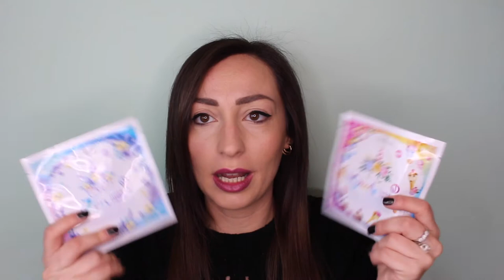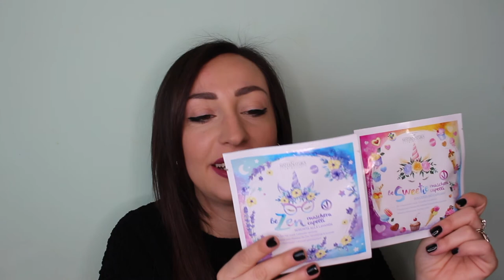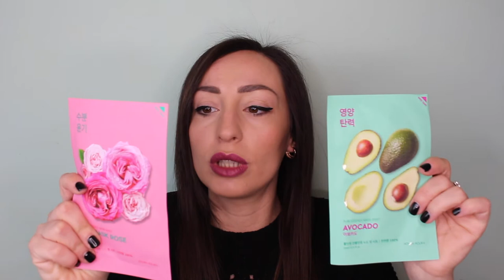HAUL SEPHORA E LOOKFANTASTIC 🤩 | RosaCaggiano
ciao a tutti, un piccolo haul degli ultimi acquisti fatti da sephora e lookfantastic.
spero vi sia utile per un pò di spunti.

♡ Rosa